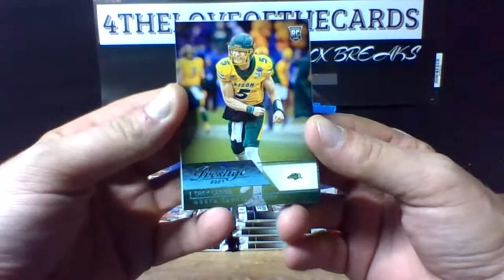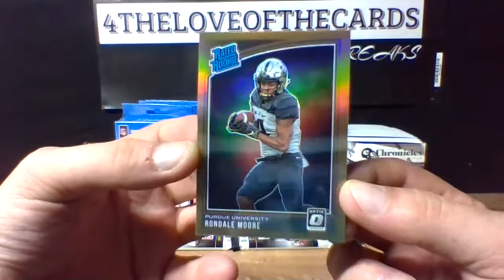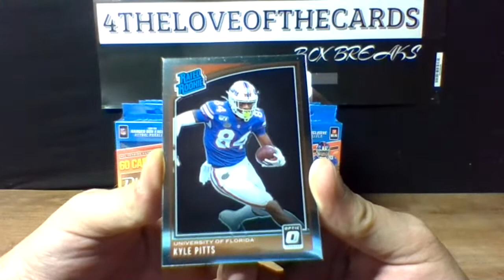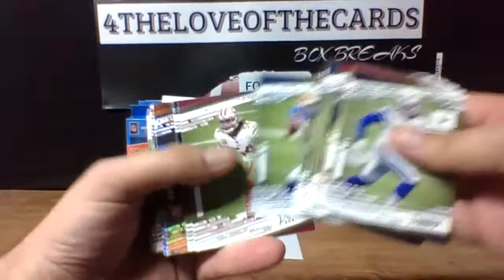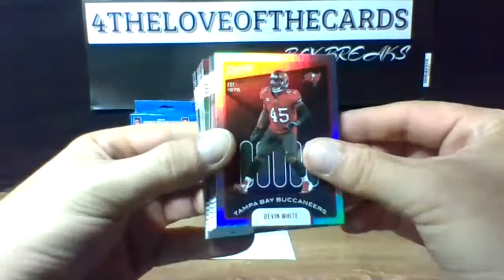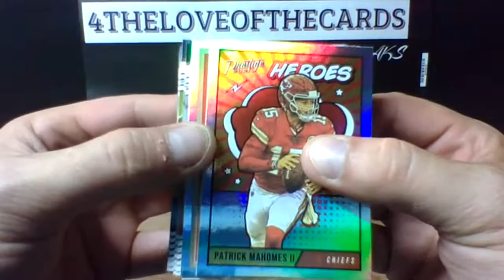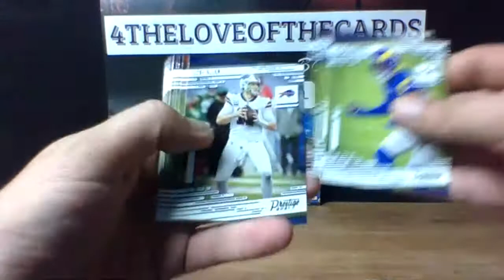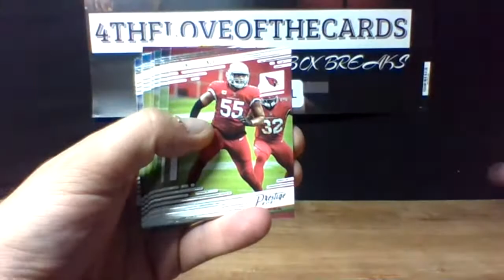2021 Prestige & Chronicles Draft Football Ebay Break. GOOD LUCK!